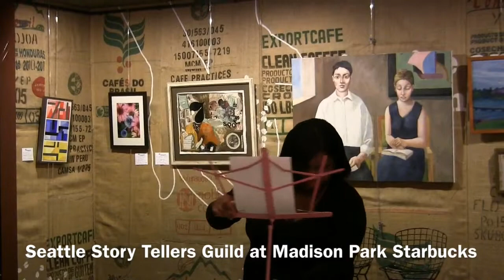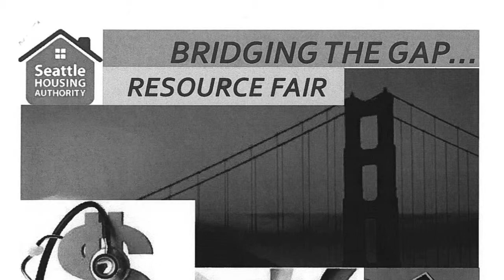Rainier Beach Story Guild Presentation, extended version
This version of the presentation video includes a segment from the Umar Johnson presentation as well as reflections by several youth during the October Stipend Distribution and therefore is more complete in terms of the youth experience of the journey and provides more balanced screen time for youth who had been unable to participate in earlier public readings.